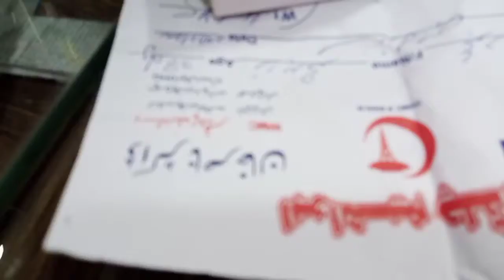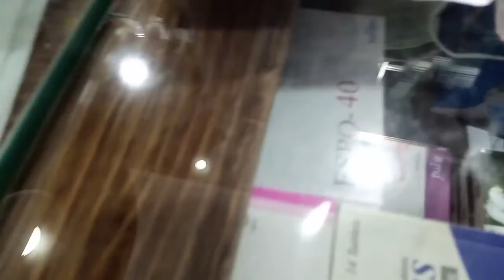ap ki dahoo ki zarort h❤️❤️